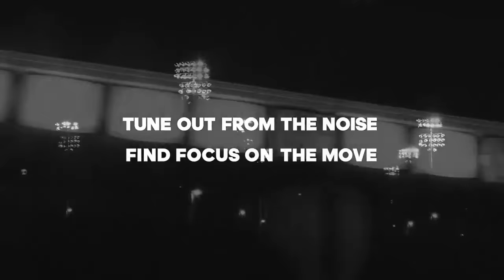Simona Halep - Adidas Athletics ZNE Travel Hoodie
New Adidas commercial with Simona Halep, Gareth Bale and James Harden